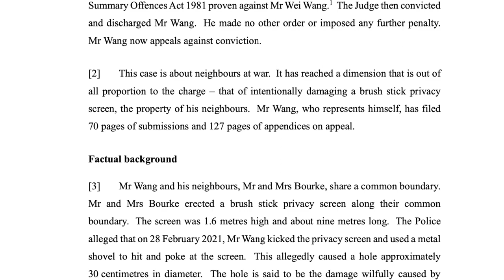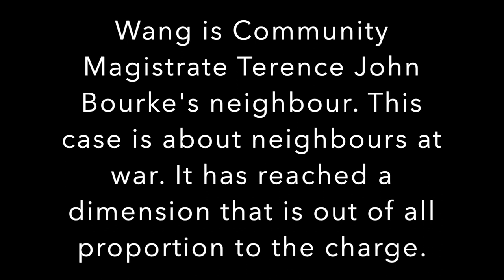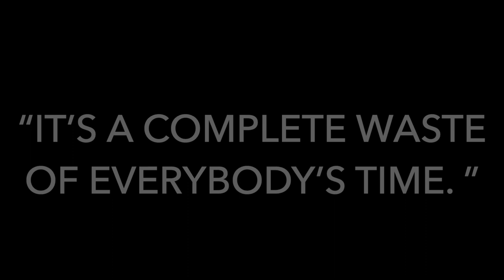High Court's judgment relating to Community Magistrate Terence Bourke's evidence and complaint (2)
“IT’S A COMPLETE WASTE OF EVERYBODY’S TIME. ”

NEW ZEALAND HIGH COURT'S CRIMINAL JUDGMENT RELATING TO COMMUNITY MAGISTRATE TERENCE JOHN BOURKE'S EVIDENCE, COMPLAINT, AND HIS NEIGHBOUR RELATIONSHIP (PART TWO)

COMMUNITY MAGISTRATE TERENCE BOURKE IS A FORMER POLICE SERGEANT WHO NOW PRESIDES AS A COMMUNITY MAGISTRATE (JUDICIAL OFFICER) IN THE AUCKLAND, WAITĀKERE, NORTH SHORE AND HAMILTON DISTRICT COURTS.

Wang is Community Magistrate Terence John Bourke's neighbour. This case is about neighbours at war. It has reached a dimension that is out of all proportion to the charge.

Community Magistrate Terence Bourke took the video. He was not in court to give evidence. The phone was not produced. Mrs Bourke said the video represented what she, herself, saw. However, the video in fact created a miscarriage of justice!

An appeal against conviction following a Judge-alone trial must be allowed if the Judge has erred in his or her assessment of the evidence to such an extent that a miscarriage of justice has occurred, or if a miscarriage of justice has occurred for any other reason.

Justice Woolford decided on 12 December 2022, “The appeal is allowed. Mr Wang’s conviction for wilful damage is quashed. I do not order a re-trial. The Judge commented during the course of evidence that it’s a complete waste of everybody’s time. In his decision the Judge also commented that this was to all intents and purposes a civil dispute between neighbours, rather than the proper subject of a criminal prosecution.”

Had Community Magistrate Terence Bourke abused the standing of judicial office in the 19 months?